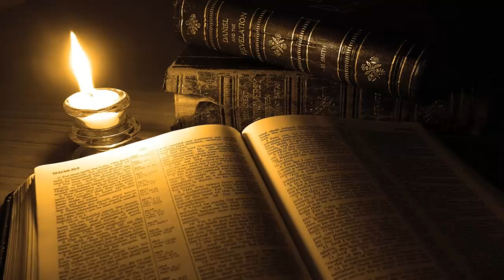Salmo 87 - Registro eterno (474)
Estamos en estos días reflexionado en el salmo ochenta y siete, que fue escrito para los hijos de Coré que servían en la música del santuario.

No sabemos en que época fue escrito, pero la forma de referirse al santuario parece más propia de los tiempos de David o los primeros de Salomón.

El salmo canta las excelencias del santuario celestial, la ciudad de Dios, tomando como referencia el santuario de Jerusalén.

En el salmo se exalta la fama de la ciudad celestial y se anuncia que sus habitantes serán procedentes de todo el mundo y figurarán allí registrados.

El lugar de nacimiento que se menciona tres veces en el salmo se refiere a un nacimiento espiritual por la fe y no un nacimiento físico. Por lo tanto, el salmo se anticipa a los resultados gloriosos de los que en todo el mundo y en todas las épocas aceptan el evangelio.

Como el salmo es breve, lo leemos cada día, para, después, comentar uno de sus versículos con detalle.  El salmo ochenta y siete dice así:

“Su cimiento está en el monte santo. Ama Jehová las puertas de Sion Más que todas las moradas de Jacob. Cosas gloriosas se han dicho de ti, Ciudad de Dios. Yo me acordaré de Rahab y de Babilonia entre los que me conocen; He aquí Filistea y Tiro, con Etiopía; Este nació allá. Y de Sion se dirá: Este y aquél han nacido en ella, Y el Altísimo mismo la establecerá. Jehová contará al inscribir a los pueblos: Este nació allí. Y cantores y tañedores en ella dirán: Todas mis fuentes están en ti”.

Ahora, que ya hemos leído completo el salmo ochenta y siete, vamos a leer de nuevo el versículo seis ya que será el tema de nuestra Mirada de hoy.

El versículo seis del salmo ochenta y siete, que se refiere a un asunto muy importante: El censo del pueblo de Dios que morará en la ciudad celestial, dice así:

“Jehová contará al inscribir a los pueblos: Este nació allí”. Vamos a fijarnos bien en estas palabras.

Comienza este versículo presentando a Dios mismo anotando en el libro de la ciudadanía celestial, a cada persona, procedente de cualquier pueblo de la tierra, incluyendo de los pueblos enemigos de su pueblo, porque, en realidad, su pueblo lo forman los que le conocen, es decir, los que creen a su palabra y se someten a ella, pues dicen las primeras palabras de este versículo:

“Jehová contará al inscribir a los pueblos”. Así que, no importa el origen geográfico, sino la relación con Dios. No se trata de derechos de raza sino de la gracia excelsa de Dios que alcanza a todo aquel que cree.

El resultado aparece en la frase siguiente que se refiere a la inscripción en el registro de la ciudad celestial, como ciudadano de la misma, venga de donde venga, pues dice esta frase del versículo seis, en boca de Dios:

 “Este nació allí”, o sea, que nació de nuevo en la ciudad celestial. Cuando el apóstol Pablo escribió su epístola a los filipenses creyentes, les dice: “nuestra ciudadanía está en los cielos”.

Al leer este salmo ochenta y siete, nos damos cuenta que se refiere a lo mismo, ilustrándolo con el santuario de Jerusalén.

Si has creído en Jesucristo, allí está tu nombre.